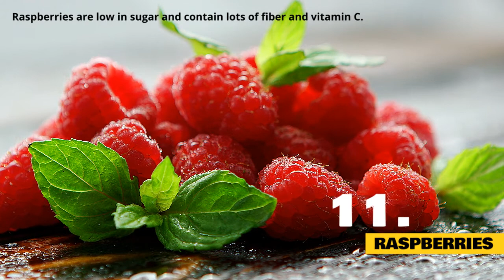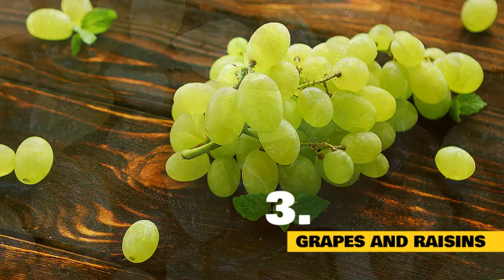Cats 101 : Best Fruits for Cats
In today's video, we are going to talk about The Best Fruits that are Safe for your Cats.

There are many benefits of including fruit in a healthy human diet, but as a pet parent, you may ask yourself, can my pets eat fruit?

If you're tempted to feed these tasty treats to your furry friend, you'll be happy to know that you can include fruit in your pet's snack routine, as long as you stick to those fruits that are safe. Some fruits can be toxic to your pet, so it's very important to double-check with your veterinarian before sharing your fruit salad. Also, remember that it is very important to consider your pet's overall diet. If your cat is already eating a well-balanced diet, make sure that you don't overdo it by feeding them fruit, even if it is a nutritious treat.

Due to their lack of sweet taste receptors, cats are usually not interested in the sweetness found in fruit. However, there are several kinds of fruit that cats can eat as a treat in moderation. A few bites are all that their digestive systems can tolerate.

Cats are carnivores, which means that their diet should be primarily protein-based. Your feline friend doesn’t actually need fruits or vegetables in her diet to remain healthy, but they do make a good alternative to high-calorie treats.

Here is the list of the best fruits that are safe for your Cats to eat.

1. Apples.

Apples are high in fiber and low in fat, making them an ideal snack for overweight or senior pets who may have a slower metabolism. They're also packed with vitamins A and C which are essential for maintaining healthy bones and tissue. Feed your pet apples in moderation and remove the core and seeds first, as they contain cyanide.

2. Bananas.

Bananas are a great source of potassium which can support heart and kidney functions. Bananas are high in carbohydrates, and the high sugar content in bananas means that they should be given to cats sparingly. When sliced into reasonable sizes this can make a good occasional treat.

3. Blueberries.

Similar to their benefits in humans, blueberries can help prevent cell and tissue damage because of their antioxidant properties. In addition to being a good source of fiber and Vitamin C, blueberries may lessen the chances of your pet developing urinary tract infections and have been shown to improve night vision.

4. Cantaloupe.

It’s important to remove the skin and seeds and cut the cantaloupe into manageable sized wedges before feeding to cats. Also, don’t let them lick the outside skin, which may carry harmful bacteria. With a host of vitamins and minerals, including vitamins A, B, and C, cantaloupe may help alleviate inflammatory issues in pets.

5. Strawberries.

Fresh or frozen strawberries can help pets stay healthy whether they eat them raw or pureed over their normal pet food.  The nutrients in strawberries help strengthen the immune system and slow issues related to aging.

This yummy berry contains vitamins B1 and B6, helpful for your cat's muscles.

6. Watermelon.

Watermelon is almost 92% water, so it is great for keeping your pet hydrated.  It also contains Vitamins A, C, and B-6, as well as potassium which helps maintain healthy muscle and nerve function.

7. Cranberries.

If you’re looking to help fight urinary tract infections in cats, cranberries may be an option. Vitamin C, fiber, and manganese make cranberries an attractive snack for cats, provided they can handle the tartness. Raw, cooked, or dried cranberries are acceptable treats, but avoid cranberry sauce and cranberry juice, which are too high in sugar and will upset your pets’ stomach.

8. Mango.

Mangoes are a vitamin-packed treat for cats. As with all pitted fruits, be sure to remove the hard middle pit which contains poisonous amounts of cyanide. Giving small pieces of mango with the skin removed will allow for easier digestion and as a result, lessen the chances that fiber from the fruit will upset your pets’ stomach and digestive tract.

9. Pear.

Pears are full of vitamin C, vitamin A, and fiber, and make a great snack for cats when served in moderation. As with apples and oranges, pear seeds contain traces of cyanide and should be removed before feeding to your pet. Give cats or dogs small slices of pear to help promote anti-cancer properties.